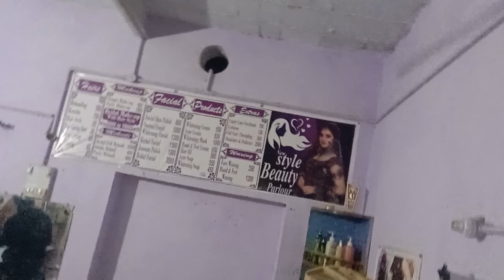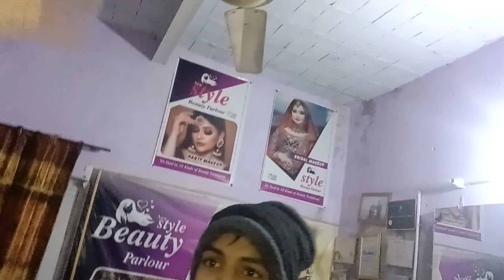Pigeon ne Ek Aur Egg day dia ???🤔 Dove ur gai 🥺 pigeons Breeding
diamond dove Care videos
fakhta ki care kesay kare
pigeons eggs laying videos
pigeons ne Anda day dia
pigeons Care videos
kabootri ne anda day dia